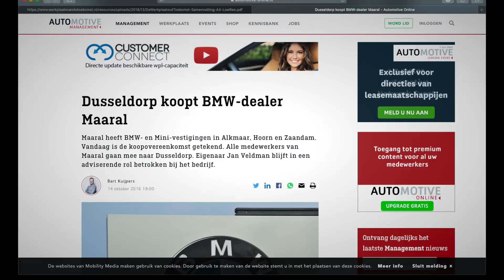Introductiefilm AUB 1 min versie.